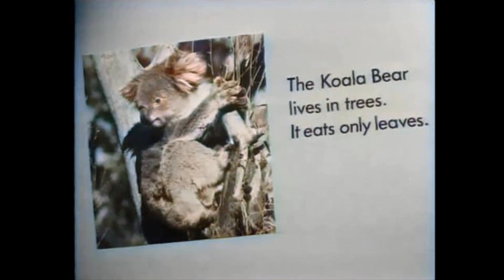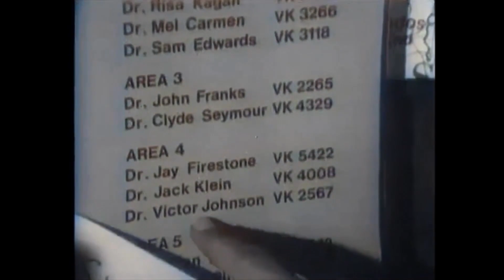1976 Gabby and Debby - Ep 2 The Flying Doctor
הפרק המלא! The Flying Doctor, הפרק השני מתוך גבי ודבי, סידרת המתח וההרפתקאות ללימוד אנגלית